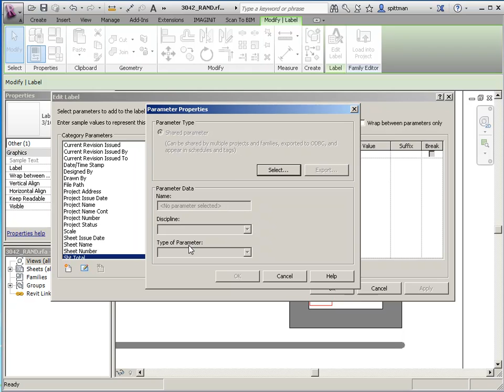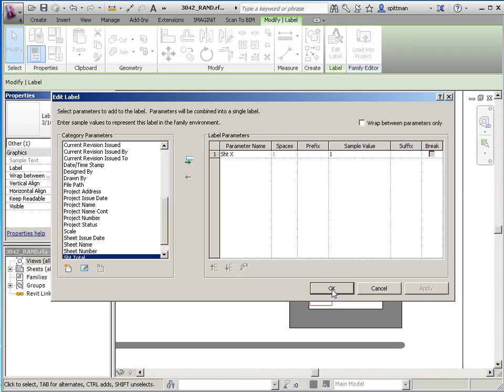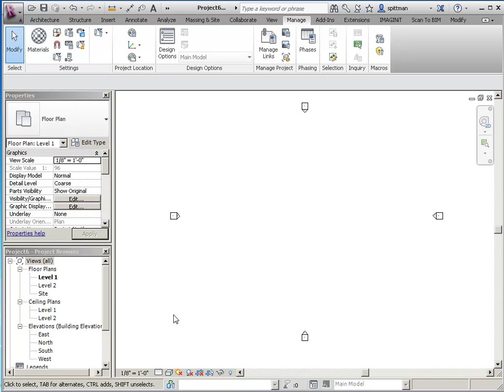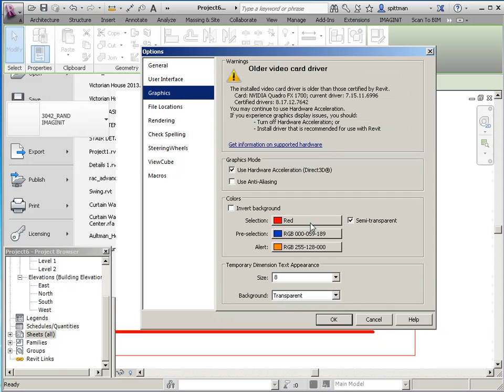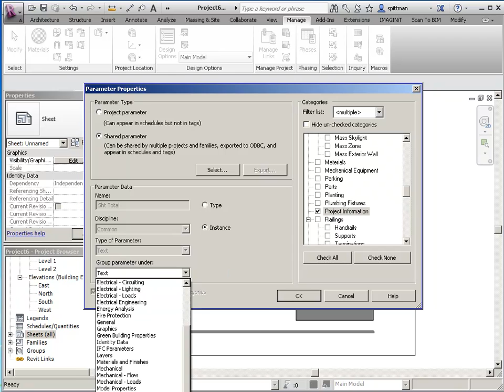Revit: Shared Parameters in the Title Block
This video focuses on adding custom shared parameters in the title block and how to tie them to the project or template so you can modify the information there.